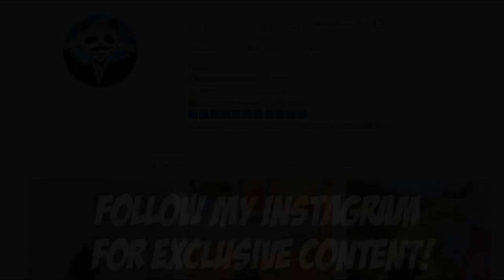THEY DID NOT EXPECT THIS HAHA | 26 KILLS | PUBG Mobile